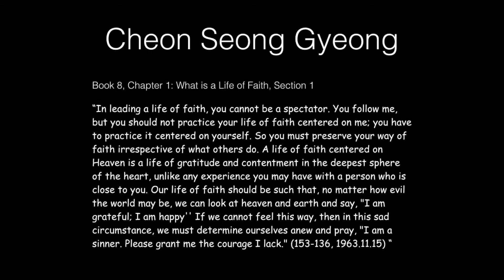2016 06 12 Mika Deshotel Where is Your Power?